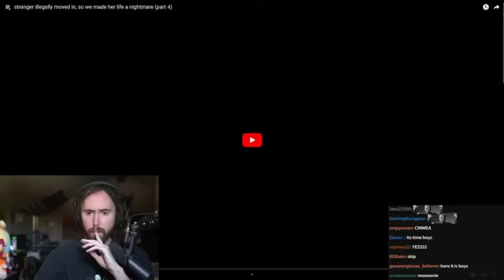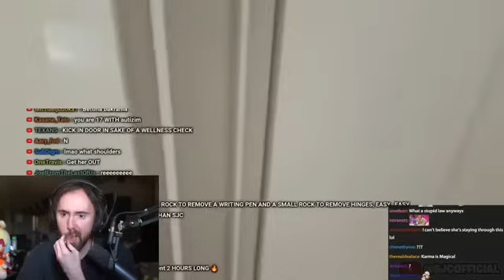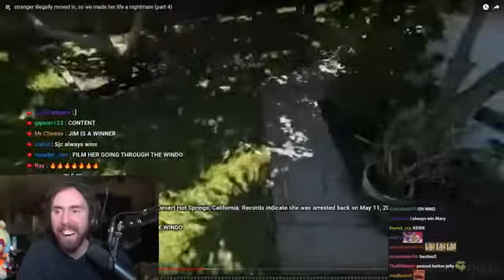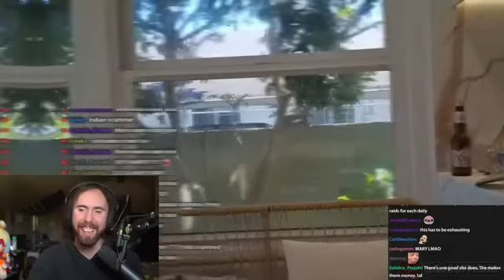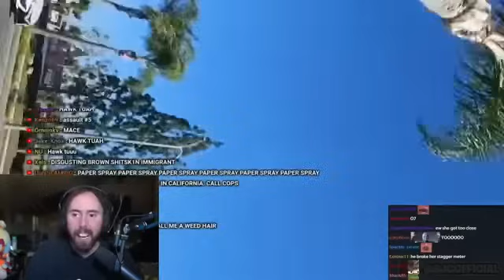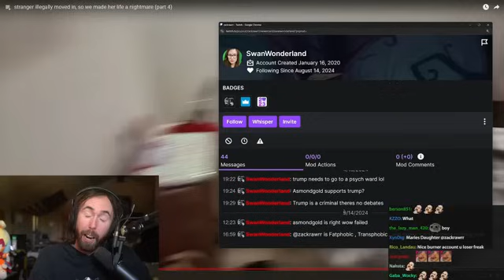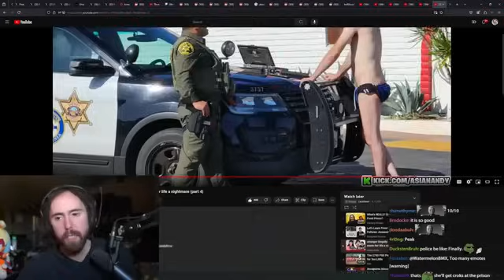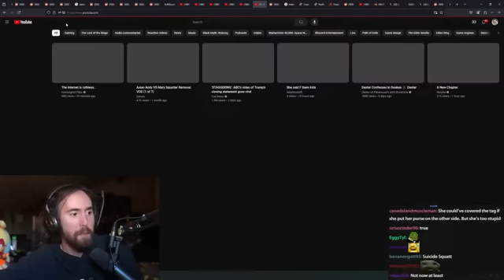THIS HAS GOT OUT OF CONTROL! Episode 4. Reupload of ASMONGOLD'S video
All credits to @AsmonTV  Not my video just re uploading for people to view.